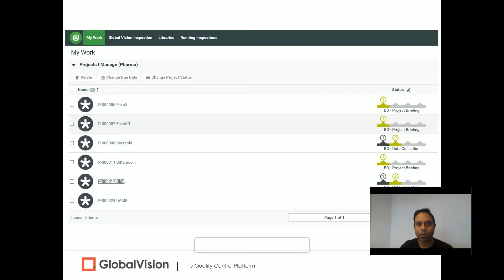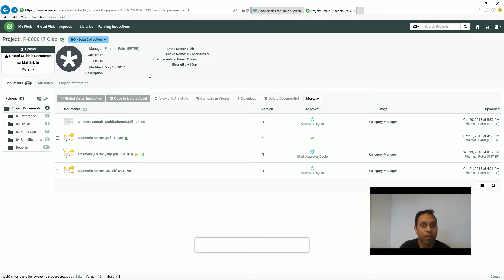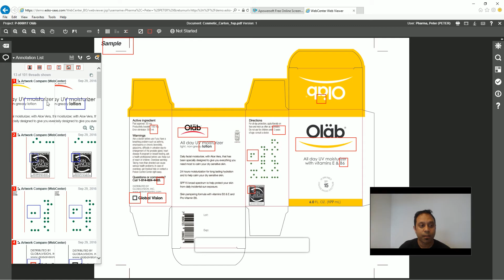Performing Quality Control Checks in Esko AE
How to perform quality control checks in Esko's Automation Engine, including how to review revisions of artwork files as well as how to perform quality checks for barcodes, spell, and braille.